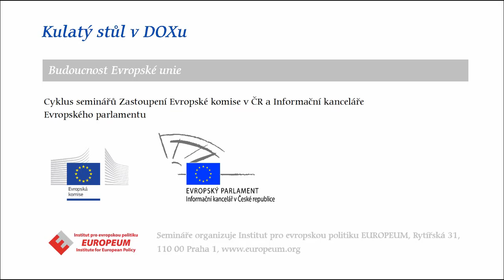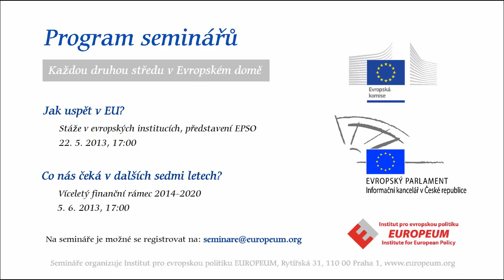Seminář Budoucnost Evropské unie - 13. května 2013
Institut pro evropskou politiku EUROPEUM ve spolupráci se Zastoupením Evropské komise v České republice uspořádali diskuzi "Budoucnost Evropské unie", která se uskutečnila v pondělí 13. května 2013 od 15:00 do 16:30 v Centru současného umění DOX (Osadní 34, 170 00 Praha 7). Diskutovat o budoucnosti Evropy přišli Tomáš Halík (profesor Univerzity Karlovy v Praze), Kateřina Šafaříková (novinářka) a Radek Špicar (Aspen Institute Praha). Debata se uskutečnila v rámci diskusního podvečeru o budoucnosti EU Je EU automat?, kterou uspořádalo Zastoupení Evropské komise v České republice.